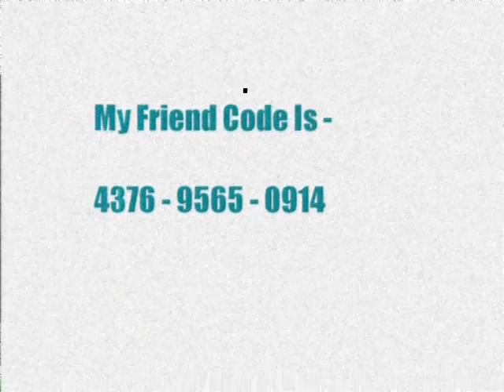Call Of Duty 4: Modern Warfare Reflex Edition: Wii: My Friend Code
This is my Call Of Duty 4: Modern Warfare Reflex Edition for Wii Friend code. Add me and write your friend code in the comments below.

Thanks. :)